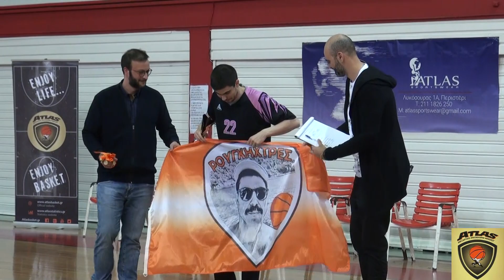ATLAS All Star Game 2019 - Απονομές